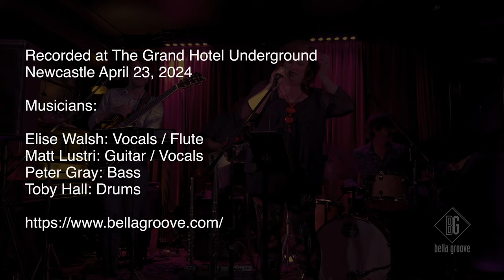Bella Groove - Open Your Mind (Live at NIMA 2024)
Open Your Mind by Bella Groove

An original composition by Elise Walsh.

Recorded at The Grand Hotel Underground, for Newcastle Improvised Music Association (NIMA)
Newcastle April 23, 2024

Musicians:

Elise Walsh: Vocals / Flute
Matt Lustri: Guitar / Vocals
Peter Gray: Bass
Toby Hall: Drums